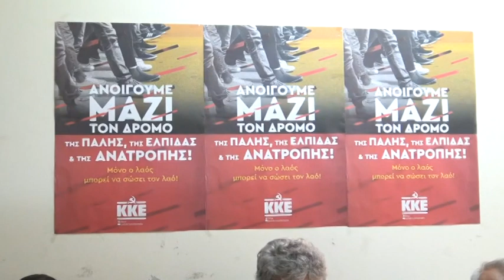Στη Λάρισα την Παρασκευή ο Δημήτρης Κουτσούμπας